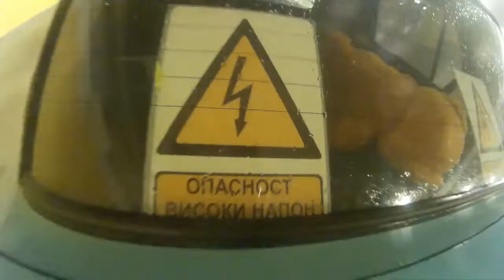Lada 2105/Can U Keep Up?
Lada 2105 1.3 engine
-made by: Can U Keep Up?
-Belgrade/Serbia
-song: Hard Bass